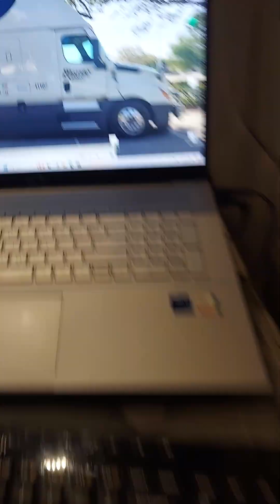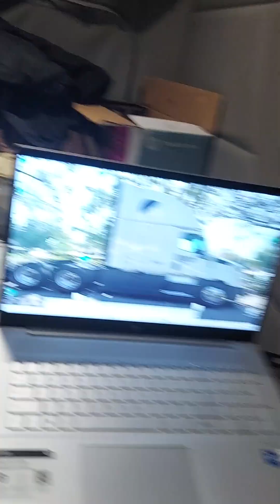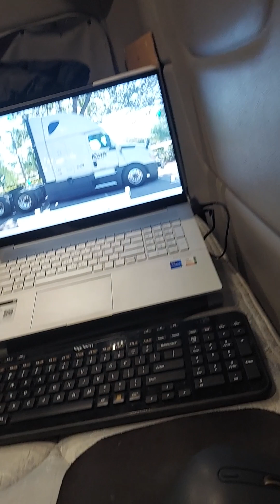western express:I got a little blessing and a break part 2